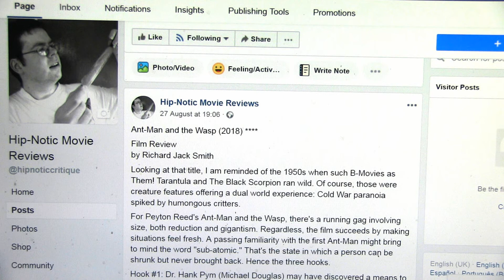Mission: Impossible - Fallout film review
In this episode of Hip-Notic Movie Reviews, critic Richard Jack Smith gives his verdict on Mission: Impossible - Fallout.